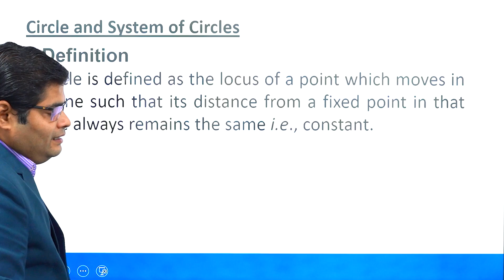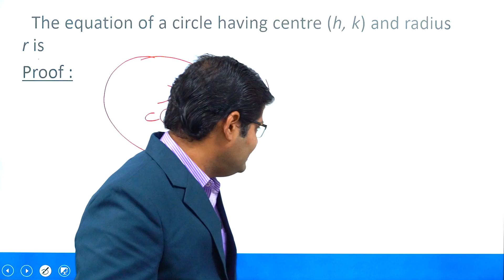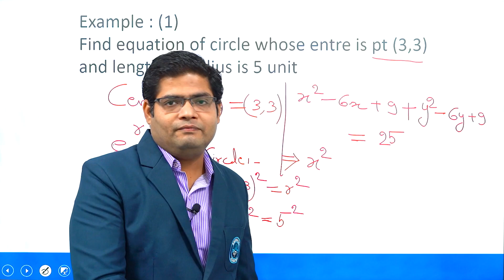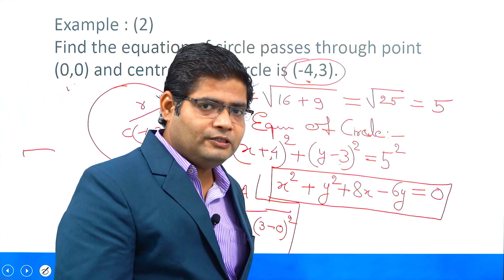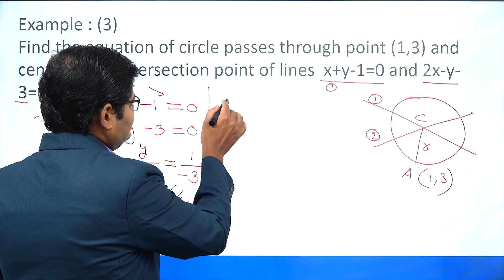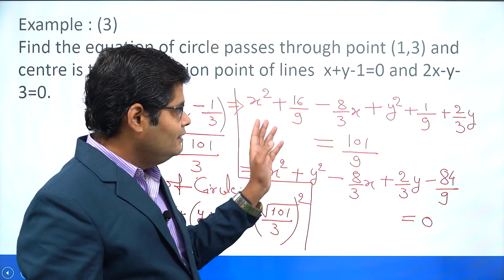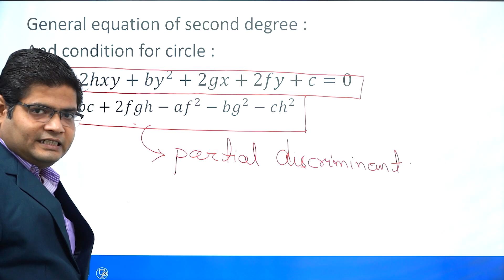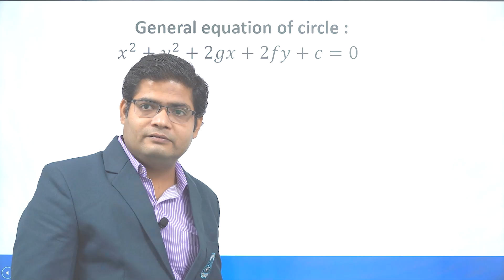CIRCLE - I (maths) JEE MAINS